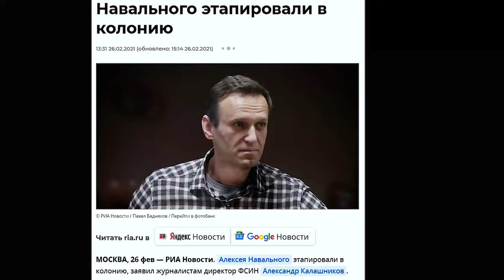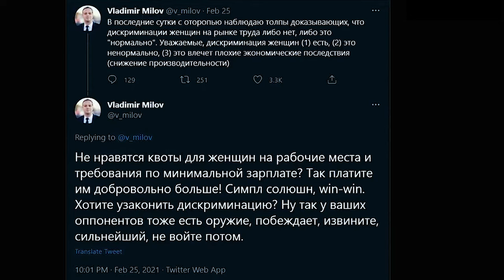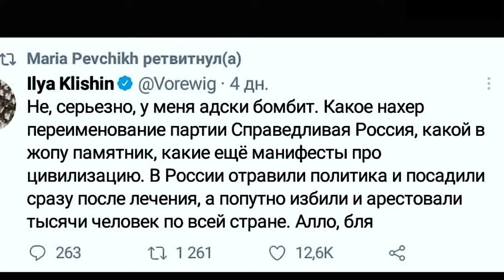►политическая карьера Навального под угрозой. Внутренняя борьба в ФБК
Михаил Светов рассказал о том, как ФБК своими действиями дискредитируют сами себя и ставят под угрозу политическую карьеру или даже жизнь Алексея Навального.
Было ли возвращение главы российской оппозиции специально спровоцированным действием, чтоб его посадили?
Как внутренняя борьба в ФБК ставит политическую карьеру Навального под угрозу?

Вырезка со стрима "НАВАЛЬНЫЙ ЭТАПИРОВАН, БЕЛЛИНГКЭТ ИЩУТ Г!т лера: Воскресный Вечер с Михаилом Световым" с YT-канала SVTV от 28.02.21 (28 февраля 2021 г.)

Михаил Владимирович Светов — российский политик и блогер, председатель общественно-политического движения «Гражданское общество», один из основных популяризаторов либертарианства в России, организатор ряда федеральных митингов на различные политические и общественные темы. Автор YouTube-канала «SVTV». Член Этического комитета Либертарианской партии России
связь с автором, деловые предложения
tg: @nenavision

навальный и ФБК, светов навальный, светов штаб, светов фбк, светов о фбк и навальном, внутренняя борьба фбк, политическая карьера навального Михаил Светов признан российскими властями иностранным агентом 🎉🎉